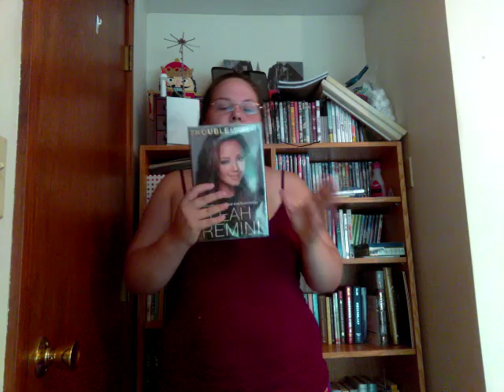Troublemaker by Leah Remini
Thereadingmommy.blogspot.com